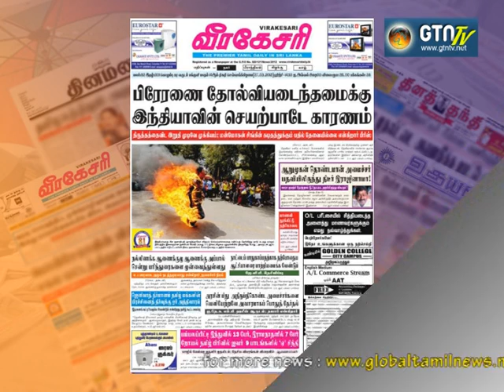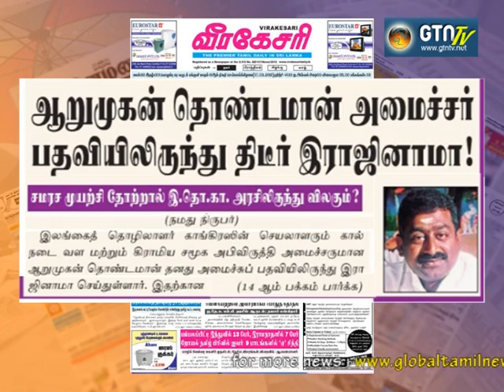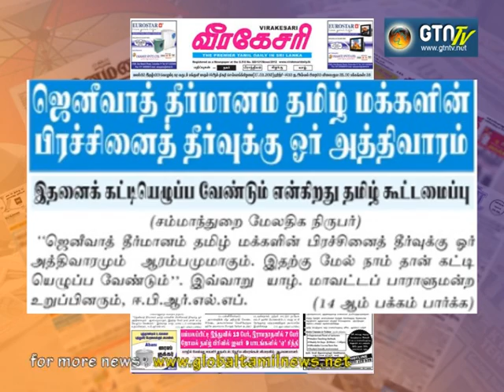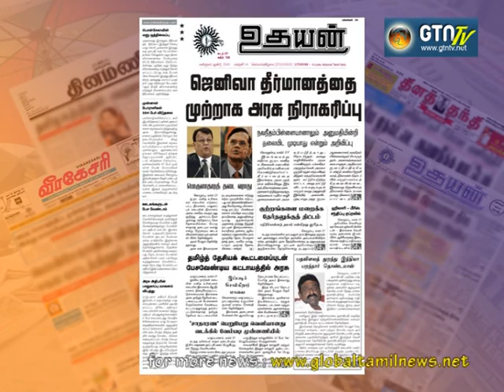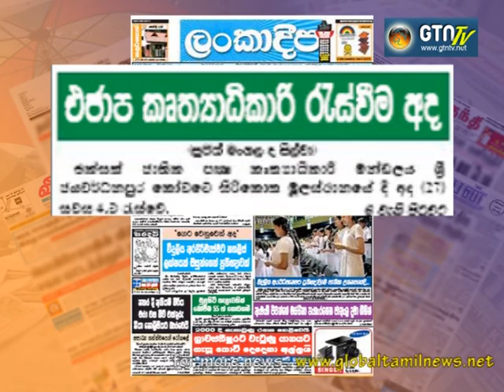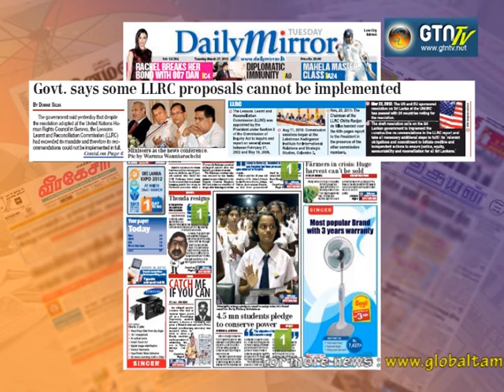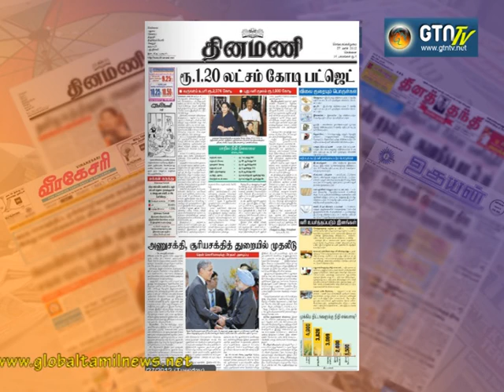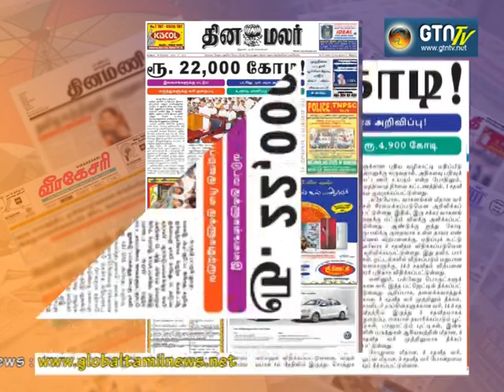Paper News_27.03.2012.mpg